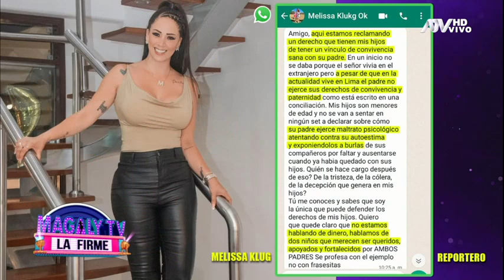Melissa Klug acusa a Jefferson Farfán de maltratar psicológicamente a sus hijos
Chalaca "saca las garras" y asegura que exfutbolista no ejerce su derecho de convivencia saludable con sus pequeños